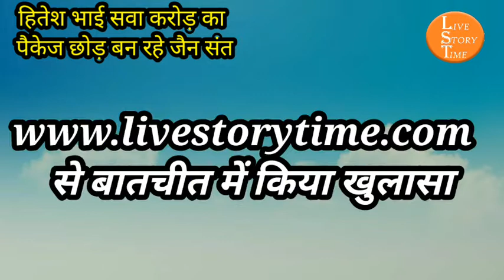सवा करोड़ का पैकेज छोड़कर जैन संत बनने जा रहे हितेश भाई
Hitesh Bhai dubai leaving package of 1.25 crore to become Jain saint